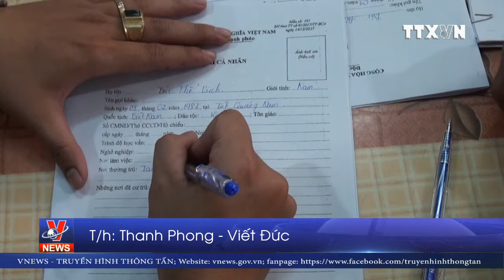80 thanh niên dương tính với ma túy trong quán bar tại Đà Nẵng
Rạng sáng nay (3/5), lực lượng công an quận Hải Châu, thành phố Đà Nẵng đã bất ngờ kiểm tra một quán bar và phát hiện hàng loạt thanh thiếu niên dương tính với ma túy.